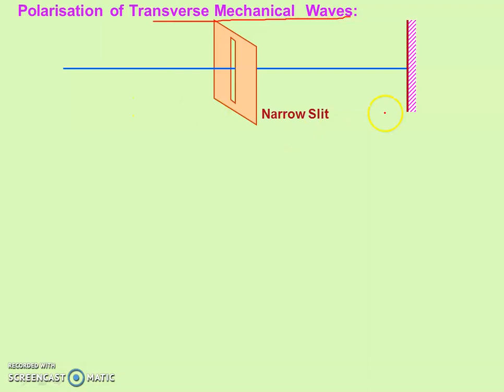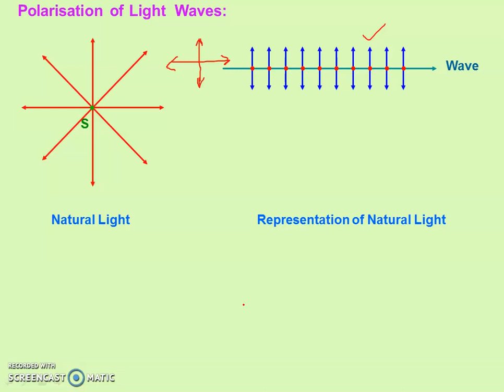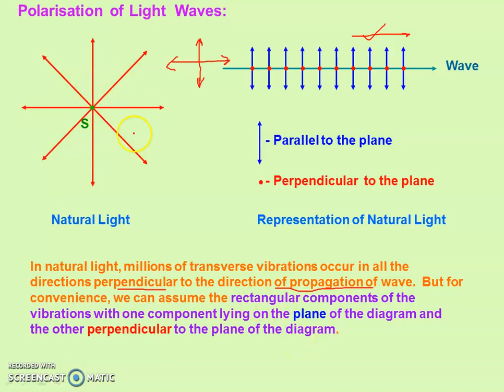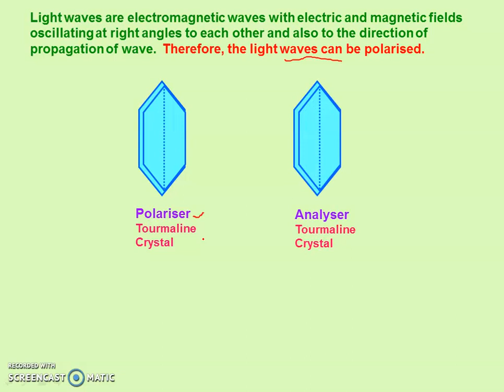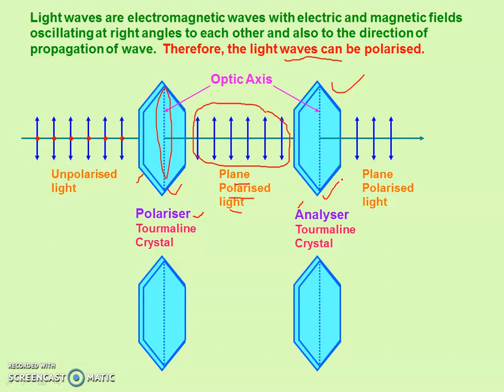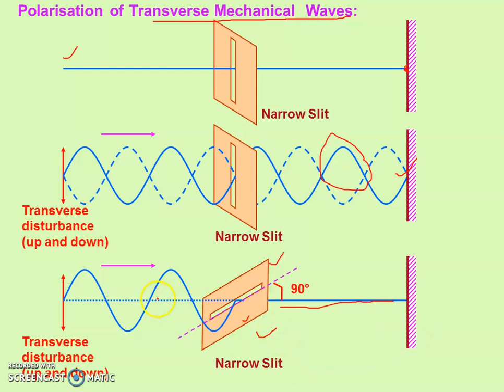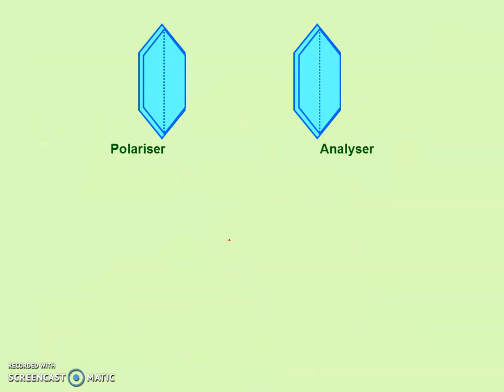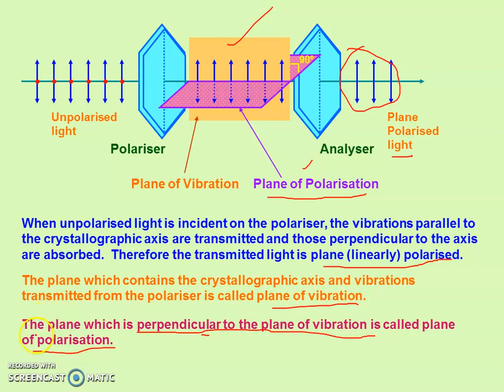CLASS-XII Physics TOPIC- Polarisation of Light S.S.RAWAT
CLASS-XII Physics
TOPIC- Polarisation of Light
S.S.RAWAT